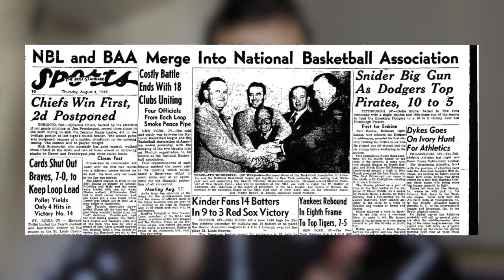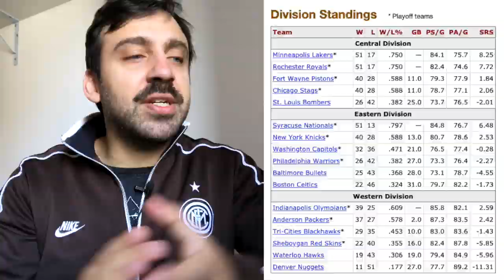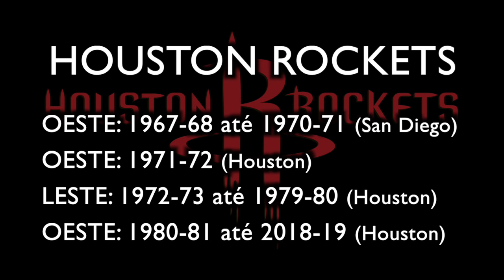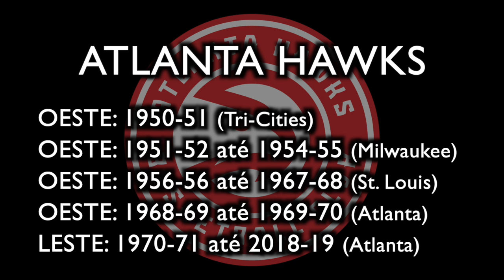Quais franquias da NBA já mudaram de CONFERÊNCIA?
Das 30 franquias atuais que fazem parte da NBA, mais da metade delas já jogou uma ou mais temporadas pela outra conferência. Conheçam essa história de mudanças por trás de cada uma dessas 16 franquias que já foram tanto do Leste quanto do Oeste.